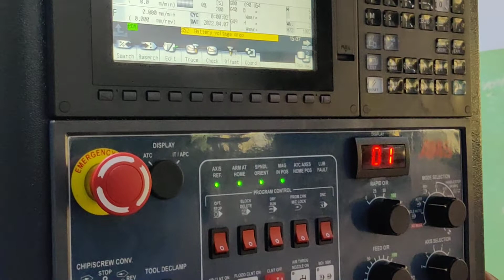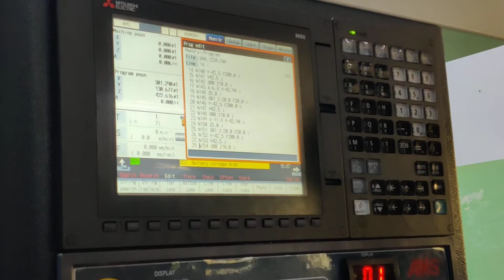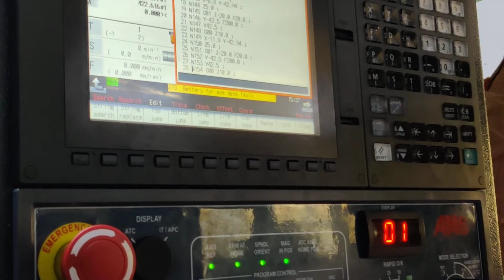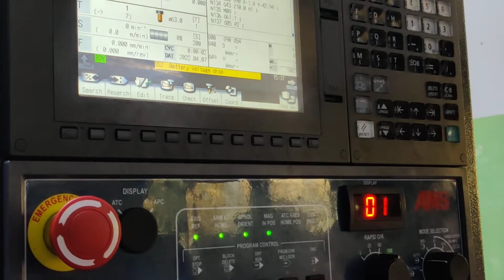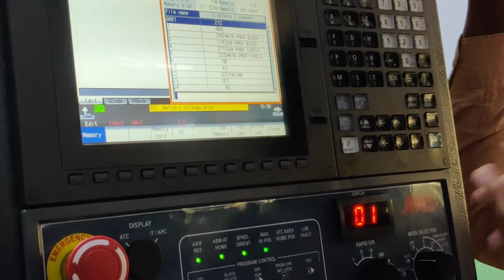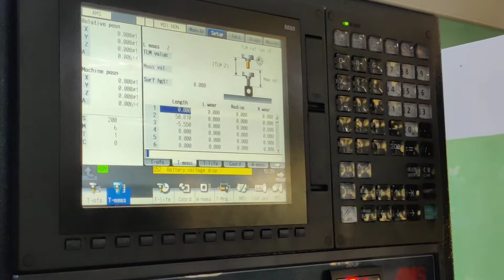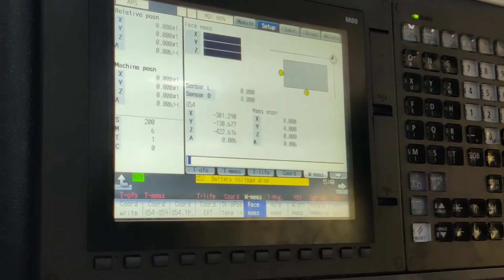CREATE NEW PROGRAM IN MITSUBISHI M80 CANTROLLER # CNC